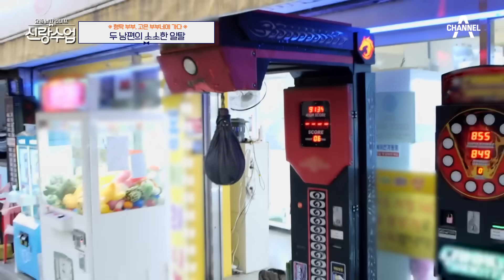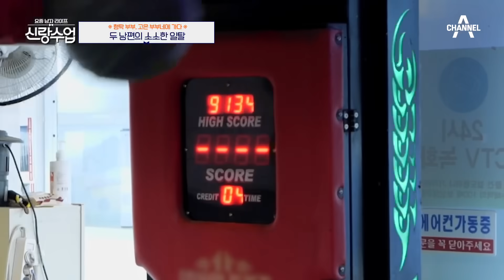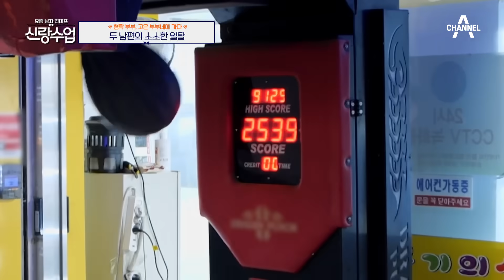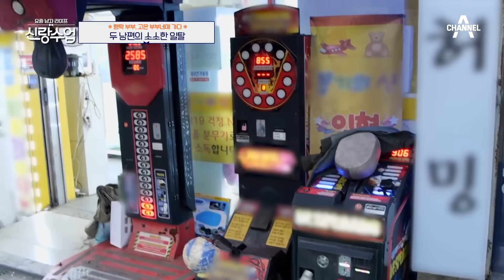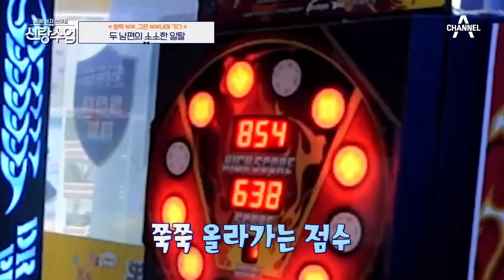[신랑수업] 이 남자들 왜 이렇게 안 와💢 고은 남편과 형탁의 소확행❤️ 고은영수 형탁사야| 요즘남자라이프 신랑수업 89 회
0:00 고은부부네에 형탁부부가 떴다
1:03 뜻밖의(?) 사야 몸무게 공개
1:56 고은부부 집 구경
4:26 술 장고 보고 흥분한 형탁
8:03 물 만난 두 남편ㅋㅋ